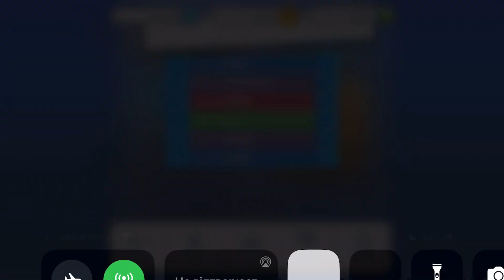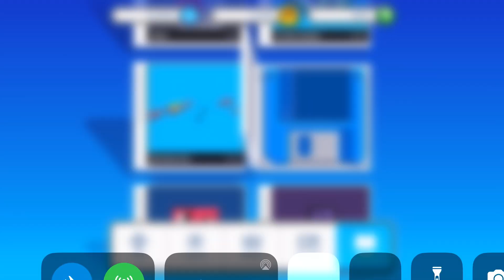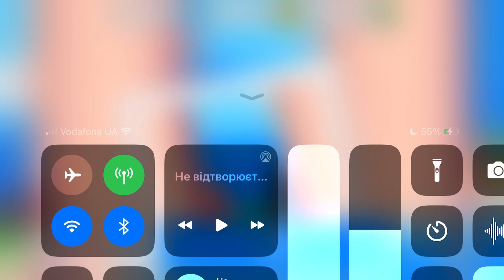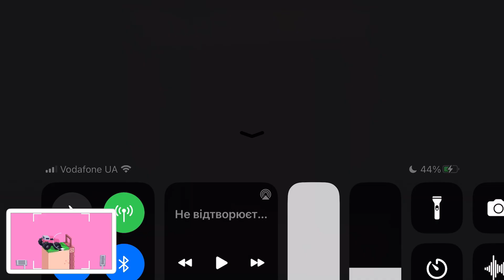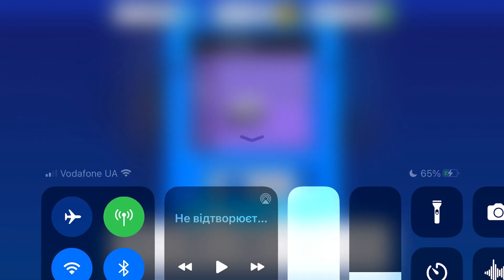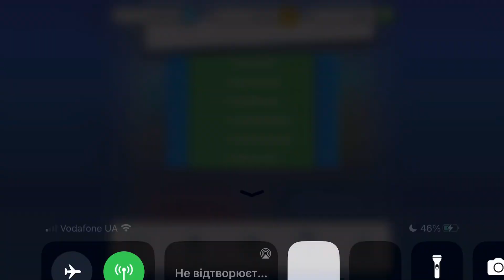Fancade drive mad monster monstertrucks gameplay video game 7